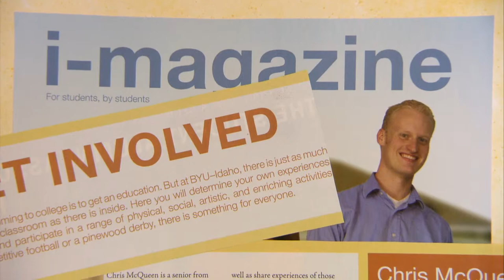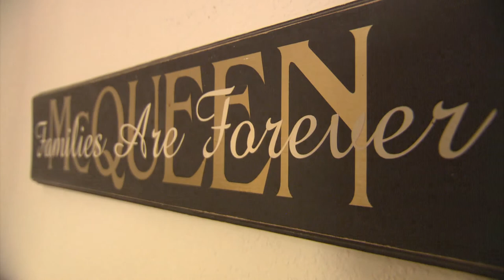BYU-Idaho: Alumni Profiles - Emily & Chris McQueen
Meet Emily and Chris McQueen from San Jose, CA. See how this family used the resources of BYU-Idaho to overcome adversity and contribute to the community.

TRANSCRIPT:
I'm Emily McQueen. I was a University Studies major and I was the BYU-Idaho class of '04. I think my greatest success after leaving BYU-Idaho is that when I was there before I was married, I thought, "Maybe I want four kids someday." And I think my greatest success is actually pulling that off. Some days I think, "How am I doing this? This is crazy." And the physical preparedness that BYU-Idaho gave me, the mental stamina, and the confidence that BYU-Idaho gave me helps me every day as a mother to not question when things get dark when things get hard. So, I love getting involved in the community through wheelchair racing and adaptive sports and reaching out to other disabled people who either are newly injured or are looking to get into sports or people who want to become mothers or fathers, but feel like they're limited because they're in a wheelchair. So, I love to take my opportunities, my experiences, to mentor people who want to see what it's like to actually carry a baby while using a wheelchair. Like, is that even safe? Yeah, it's safe. I didn't get involved in wheelchair racing until 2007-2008. After having two children I realized I didn't have a competitive outlet in my life, that I had nothing that I could go and just, you know, train really hard for and just do it. I thought my husband was getting a little mad at me because I'd always want to play him in Scrabble and I was good at Scrabble and I could just beat him. And he was like, "No, you need a competitive outlet and it can't be Scrabble." So, it was, because of that, that I found racing but at about the same time found racing and I got started in marathons, not immediately. I actually started a 5K and then a 25K and then a marathon and that's been a great, great experience. My name is Chris McQueen. I graduated from BYU-Idaho in 2005 with a degree in English and an emphasis on professional writing. I think the real thing that brought me to BYU-Idaho was Emily. While Emily and I were dating she was up there. I would go from Orem and drive four hours up to BYU-Idaho and when I got up there, I just loved the people. Like, I loved everybody that Emily introduced me to and I really liked the whole feel of it. I felt like on that four-hour drive I actually kind of cleared my head. The world went away and I got to just be with this great girl in a really great place. You have no idea how much I loved being in college. To be on my own and to be in a place where smiling faces were all around and everyone's being goofy and everyone was my age. Everyone was kind of dressed and acted as I would and I felt very at home. And then in October one night, I was up in a tree behind Dorm Four and just climbing with a friend and slipped and fell and broke my back. As I was falling from the branches— about 30-35 feet up in the air—I hit the ground. Actually, I hit a branch on the way down and it broke my back and then I broke the branch and then I fell to the ground and landed on that same branch. So, when I was on the ground looking up at the tree I was having some overwhelming physical feelings, but I also had a really peaceful spiritual feeling and clearly from the Holy Ghost I felt and heard the words, "You're going to be just fine and you'll have so many opportunities because of this so don't worry." And that provided so much peace that from that point on I never had to ask why because I knew it was going to be fine. I started planning my return back to BYU-Idaho while I was still in the hospital. I loved it so much in those first couple months that— it was probably a coping mechanism. I wanted my previous life. I wanted to get back to that, but it also meant that I was going to be independent again and it meant that I could have that freedom, that learning, that I was really ready for, being eighteen years old. I was ready to be back. It took so much physical preparedness that I had to be able to handle the hills and I had to be able to handle— I mean, my body was still in healing mode and so I had to be able to keep a schedule. And over the last, you know, eight months going from rehab, from a hospital stay through rehabilitation, and then to just be out there on the side of a hill, I felt like either always going down or going up.